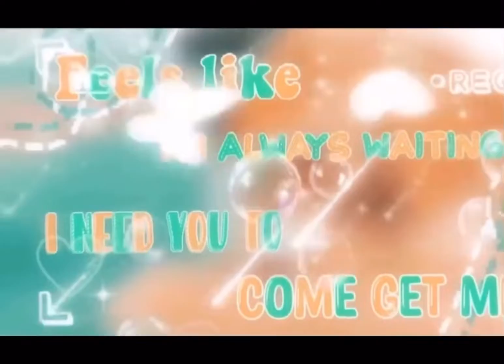I got amazing offers for my neon minion chick in Roblox Adopt me!